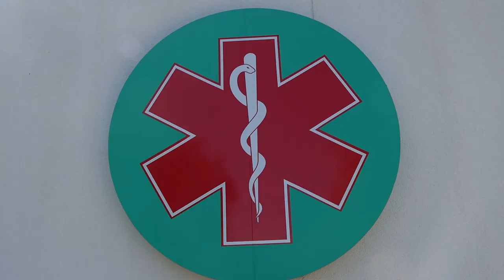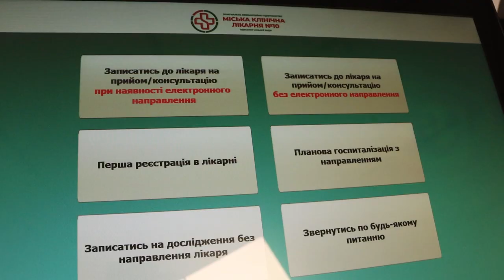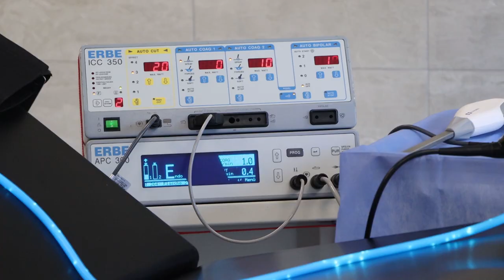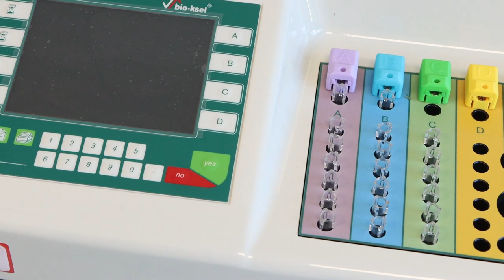Ще в одній лікарні Одеси створено сучасне приймально-діагностичне відділення